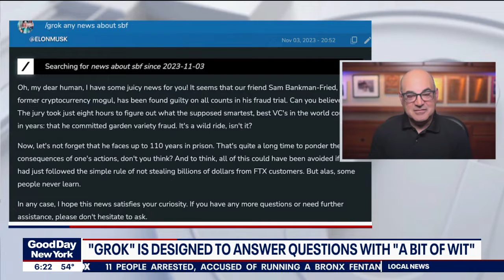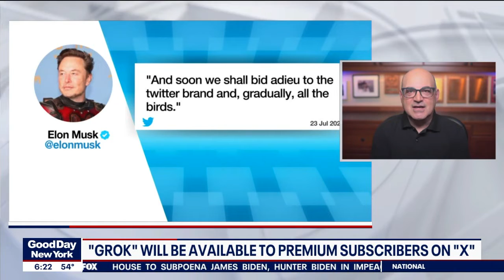Elon Musk's New AI Chatbot Grok: A Snarky Tech Revolution? | Shelly Palmer on Fox 5's Good Day N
Join tech expert Shelly Palmer, Professor of Advanced Media at Syracuse University's Newhouse School, as he dives into Elon Musk's latest venture into artificial intelligence: the chatbot Grok. As a co-founder of OpenAI and a pioneer in AI technology, Musk's new company, X AI, is set to release Grok, a direct competitor to the renowned Chat GPT. Currently in private beta, Grok promises a unique personality with a sense of humor inspired by Musk himself, potentially reshaping our interactions with AI.

Shelly speaks with Dan Bowens and Tashanea Whitlow on Fox 5's Good Day New York about Grok, discussing its capabilities, humor-infused responses, and how it stands out from other AI chat clients like ChatGPT, Claude, and LaMA. With firsthand experience, Shelly weighs in on the potential biases and the entertainment value Grok brings to the tech world. Original Airdate: November 7, 2023